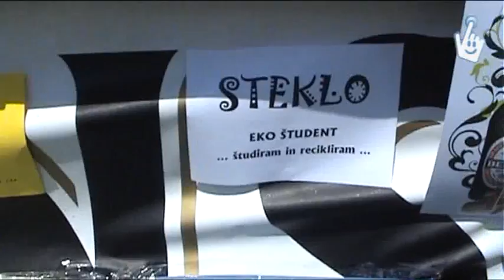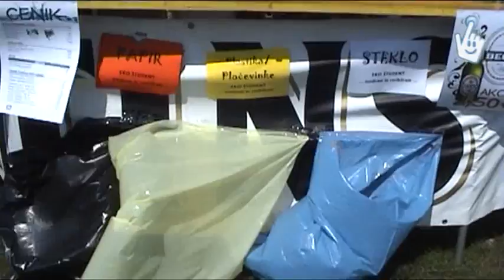Pomladne igre 2010